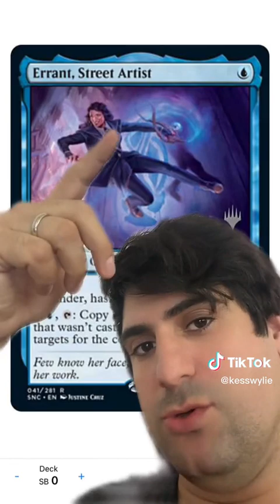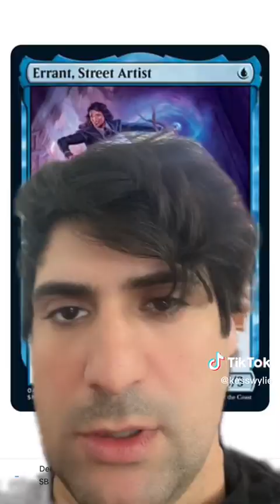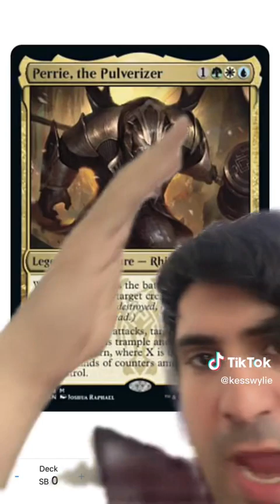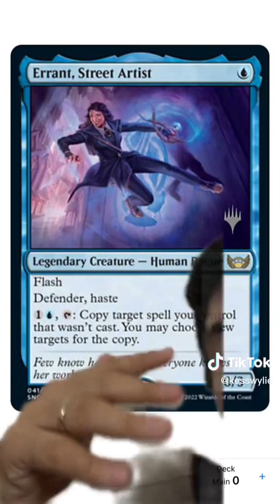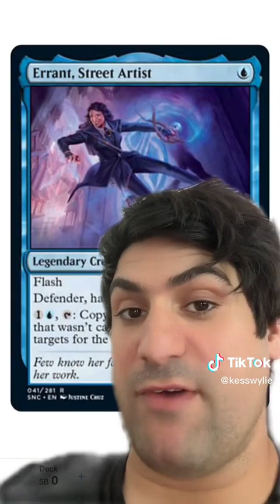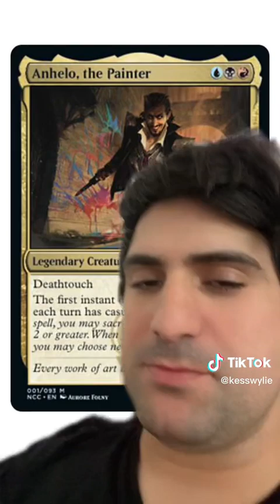Halo Spray Paint Vs Phyrexia Who wins?! mtgmom New Capenna Story Spotlight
Want to pick up any of new cards you saw in this week’s episode? Thanks!

Contents
00:00:00 - Start